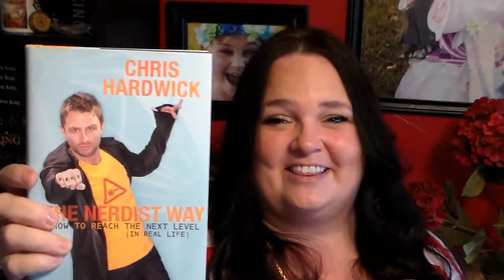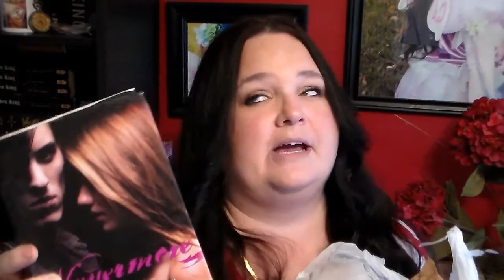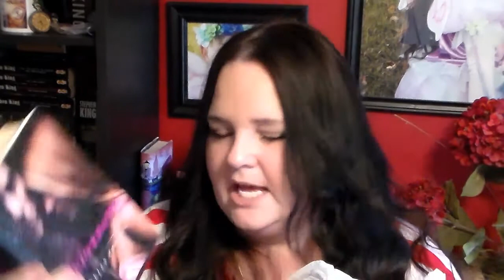Book UnBoxing from Kesha "forsaken707"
(Tune in for live vlogcasts every Monday!)

Instagram (yeah, I know. *sigh*)